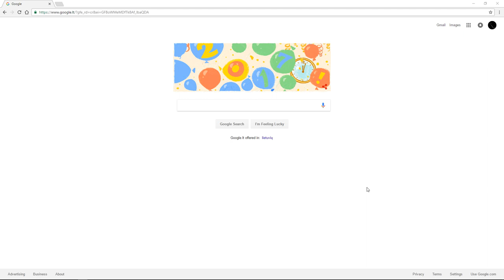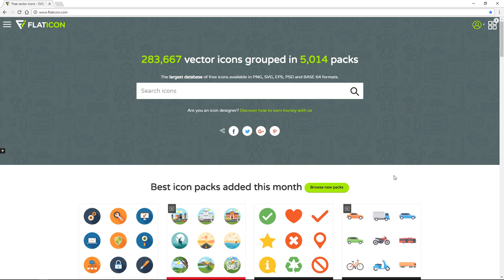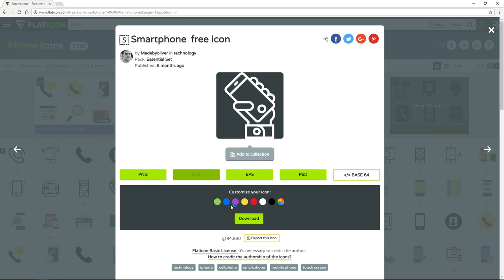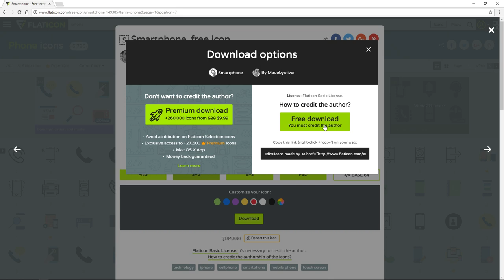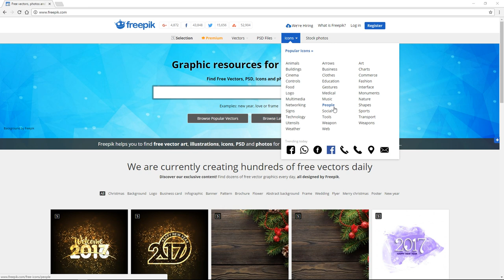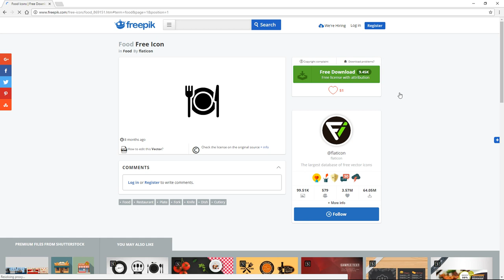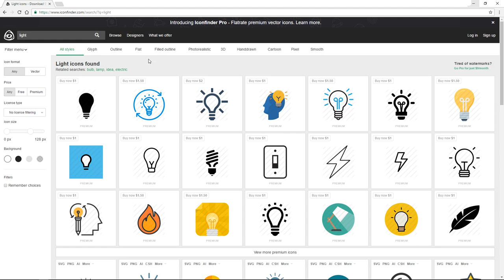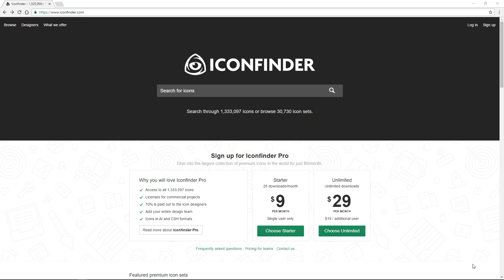Download Free HQ Icons - Top 3 Websites With High Quality Content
Download High QualityICONS for FREE!

Hi, Welcome to Alvorit, you are watching Alvorit Creative Arts™
In this Episode, I will show you can download free High Quality Icons for use in any project for free. Hope you enjoy the Video and that all the information was clear.

Software Used:
- Google Chrome

Alvorit™ Developer And Designer